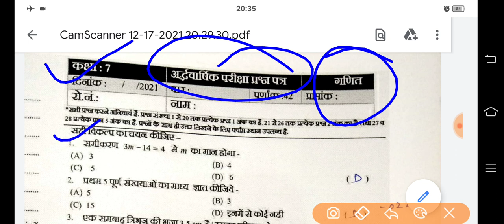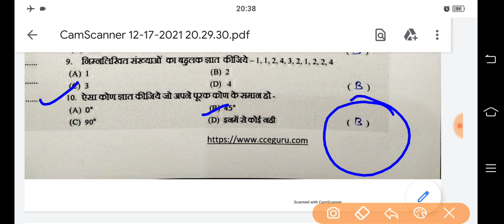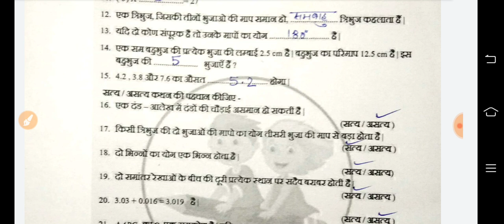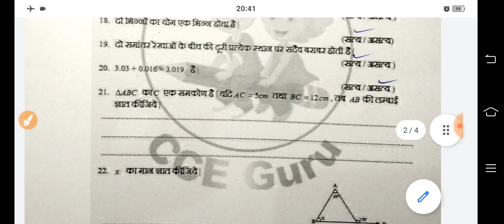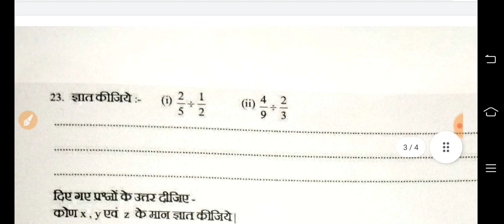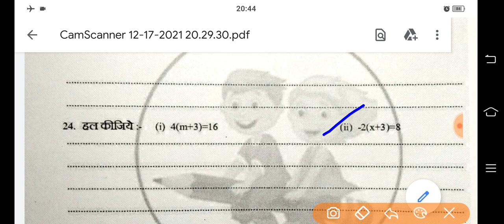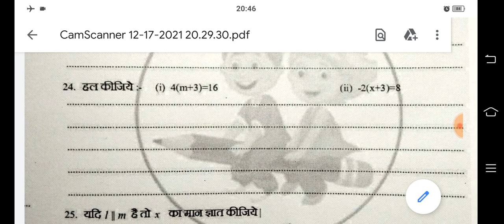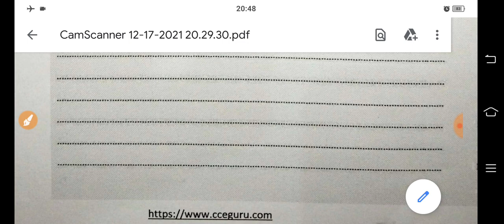अर्द्धवार्षिक परीक्षा 2021 गणित पेपर कक्षा 7 || Rbse Class 7 Math Paper Half Yearly Exam 2021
MathPaper Half Yearly Exam Class 7 || गणित पेपर अर्द्धवार्षिक परीक्षा कक्षा 7 || अर्द्धवार्षिक परीक्षा के लिए महत्वपूर्ण प्रश्न

◼️ यह पेपर लगभग हल कर दिया गया है।

🙏🌷🙏🌷🙏🌷 सधन्यवाद 🌷🙏🌷🙏🌷🙏